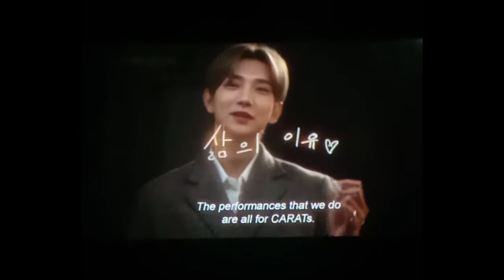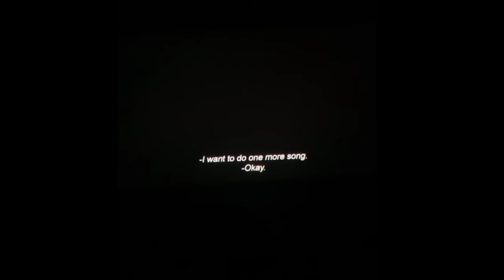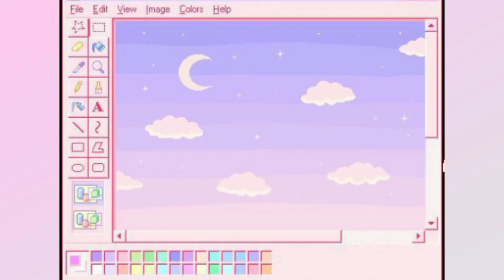WHAT AN EXPERIENCE ! *i'm the happiest* (part 3) | Moira Jimenez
this part is full of emotions, glad i had a chance to experience this offline event as a carat ♡

manifesting concert soon 🤞🏻💎🙏🏻🥺

♡ if you're reading until here, i love you and i really appreciate you❣️ peace out fam✌️